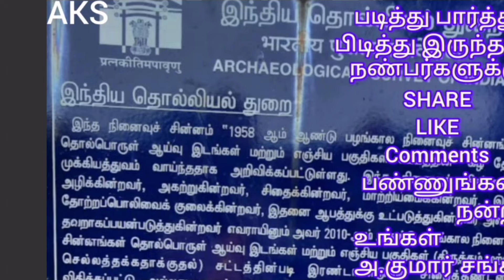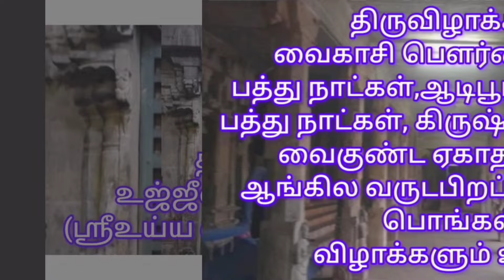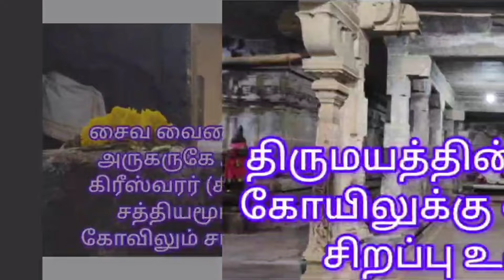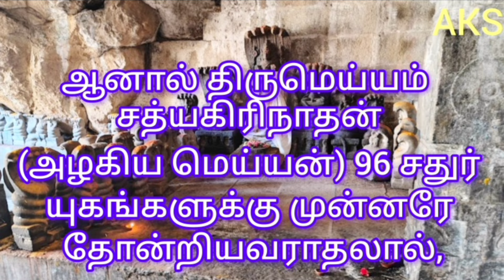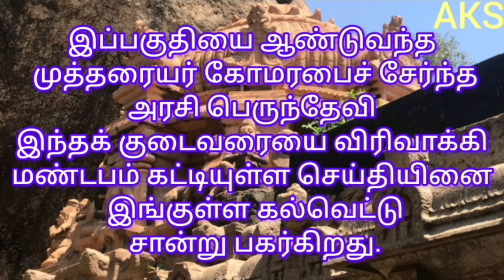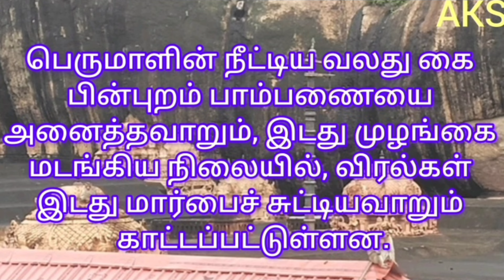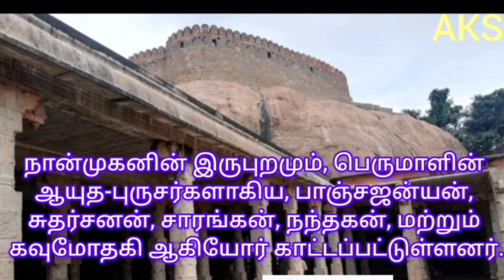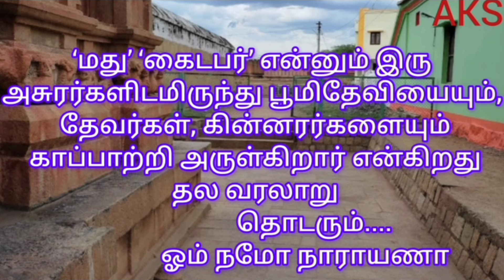திருமயம் என்ற திருமெய்யம், பெருமாளின் 108 திவ்ய தேசங்களில் 43 ஆம் திருப்பதியாகும்.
திருமயம் என்ற திருமெய்யம், பெருமாளின் 108 திவ்ய தேசங்களில் 43 ஆம் திருப்பதியாகும். புதுக்கோட்டையிலிருந்து கிட்டத்தட்ட இருபது கி.மீ தொலைவில் திருமெய்யம் திருக்கோயில் அமைந்துள்ளது.இத்திருக்கோயில் பல்லவர்களால் நிர்மாணிக்கப்பட்ட குடைவரைக்கோவில். ஆழ்வார்களால் மங்களாசாசனம் செய்யப்பட்ட (பாடப்பட்ட) 108 திவ்ய தேசங்களில் 18 திவ்ய தேசங்கள் பாண்டிய நாட்டில் அமைந்துள்ளன. திருமங்கை ஆழ்வார் தனியாக சென்று மங்களாசாசனம் செய்த கோயில்கள் மொத்தம் 46 ஆகும். அவற்றுள் இந்தத் திருமெய்யமும் ஒன்று. இத்தலத்தில் சத்திய மூர்த்தி, திருமெய்யர் என இரண்டு மூலவர்கள் உள்ளனர். சைவ வைணவ ஒற்றுமைக்கு அருகருகே அமைந்த சத்திய கிரீஸ்வரர் (சிவன்) கோவிலும் ,சத்தியமூர்த்தி பெருமாள் கோவிலும் சாட்சி பகர்கின்றன. திருமயத்தின் விஷ்ணு கோயிலுக்கு ஒரு தனிச் சிறப்பு உண்டு. இக்கோவில் ஸ்ரீரங்கம் அரங்கநாதர் கோயிலை விட மிகவும் பழைமையானது என்றும், இது காரணமாக இதற்கு ‘ஆதி ரங்கம்’ என்றும் பெயர் ஏற்பட்டதாக நம்பப்படுகிறது. சத்ய மகரிஷி முன் தோன்றி பெருமாள் காட்சி தந்த தலம்.
                                 நன்றி
                                  உங்கள்
                               அ.குமார் சங்கர்
                                     AKS vision.                                                        ஓம் நமோ நாராயணா